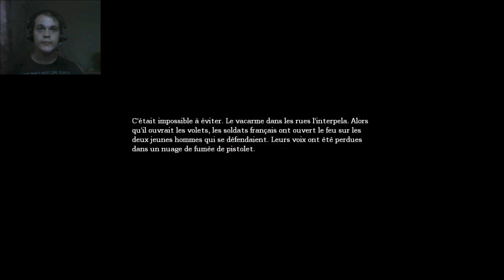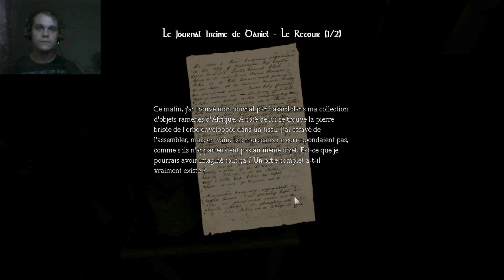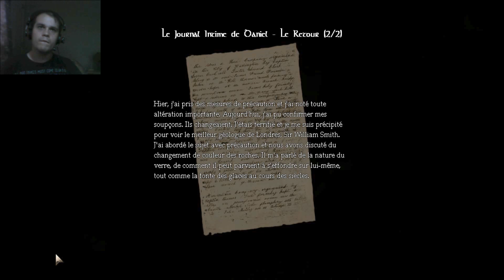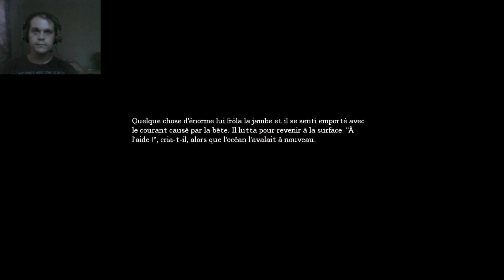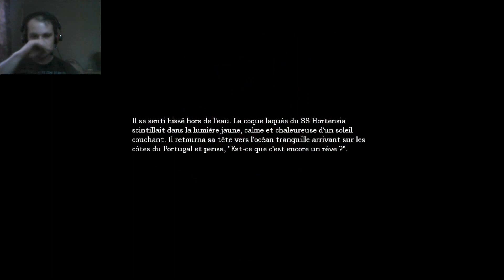Amnesia Partie 2